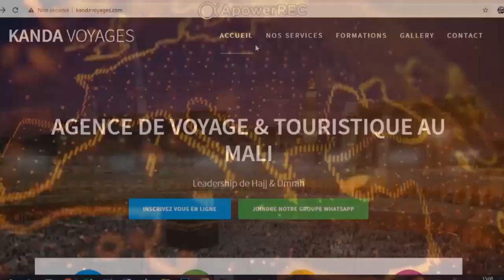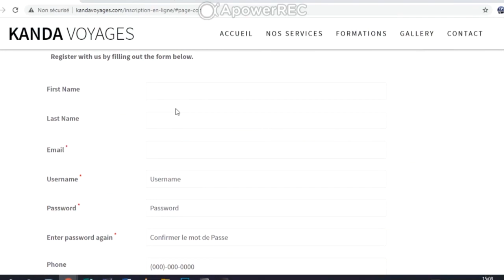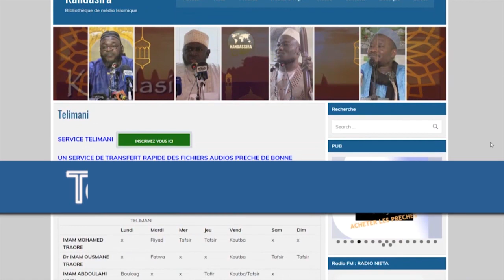LE CHAMPION DE CHEVALIERS DU CORAN | SALIF MADISIKA BOÏGULE